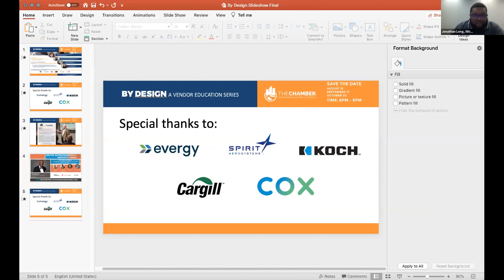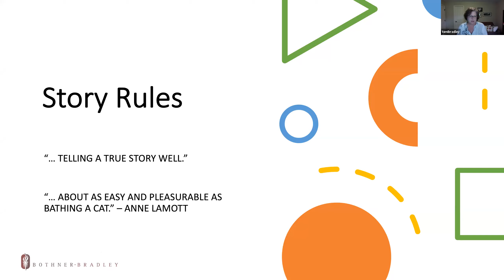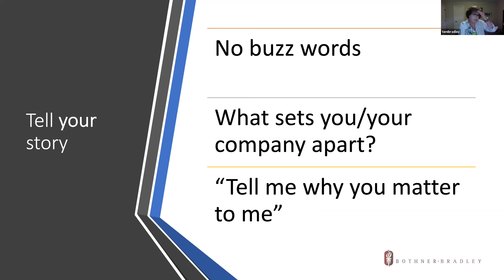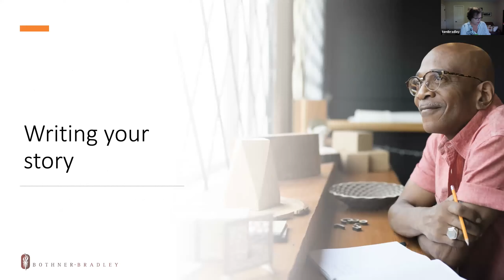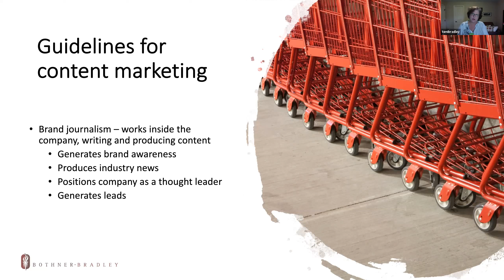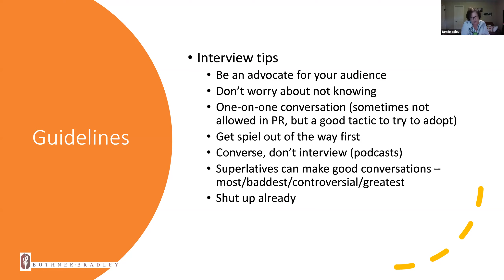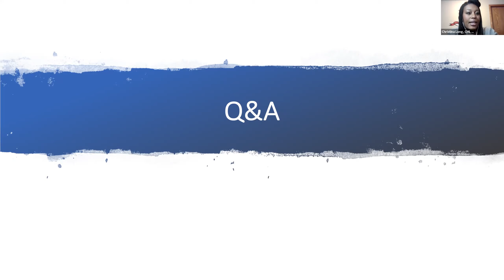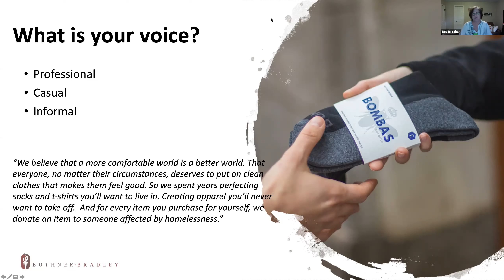By Design Brand Management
Supplier diversity is a national best practice when discussing how business ecosystems can be more inclusive. The topic has grown in popularity recently as Covid-19 recovery processes and thus funds have seemingly left out minority business owners. By Design is a Wichita Regional Chamber program, in partnership with other local minority business serving organizations, that focuses on educating minority vendors on how to be better equipped to compete for local and national contracts and have a better understanding of general business practices.

This session explored best practices in marketing, strategic communication and branding. Learn ways to meet your business goals and maximize your budget on relevant advertising spends.

Tami Bradley of Bothner & Bradley was the lead presenter for this session that includes a panel conversation featuring:
Darrius Wright, Kansas Business Services, LLC
Christina Long, CML Collective, LLC
Nicole Cooper, Copp Media